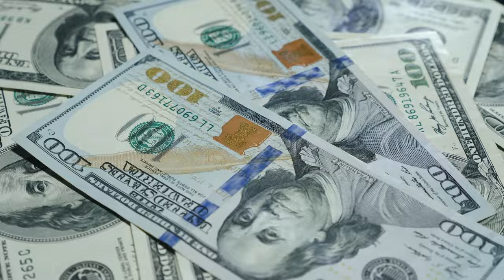How Happiness Creates Success: Go Beyond The Struggle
Today, I'm thrilled to take you on a journey—a journey that's all about discovering the true essence of success and happiness. So, grab a seat, buckle up, and get ready for a story that just might change your life.

Here's a sneak peek at what you'll discover:

Questioning the Status Quo: Let's challenge the notion that success requires a grueling struggle. Is there a different path to achieving our dreams?

My Unconventional Tale: Join me as I share my own personal odyssey, from the highs of external success to the lows of realizing it wasn't all it was cracked up to be.

The Turning Point: Explore the moment when I made a radical shift in perspective, choosing to prioritize inner peace and joy over external achievements.

The Power of Choice: Discover how embracing happiness became the key to unlocking a life filled with purpose, abundance, and fulfillment.

Living in Alignment: Learn how aligning with joy and authenticity has transformed every aspect of my journey, allowing success to flow effortlessly.

So, are you ready to rewrite your own story of success? Press play and let's embark on this adventure together.